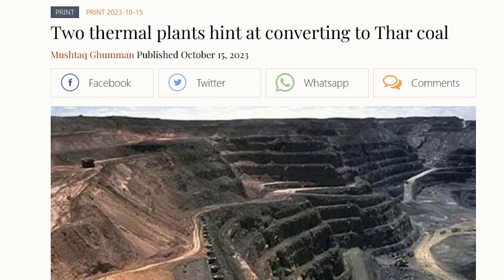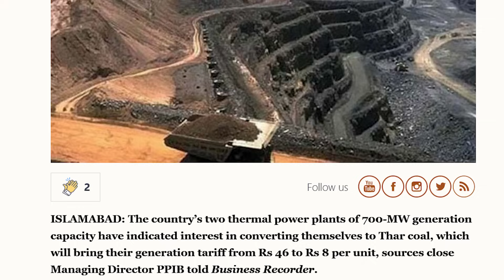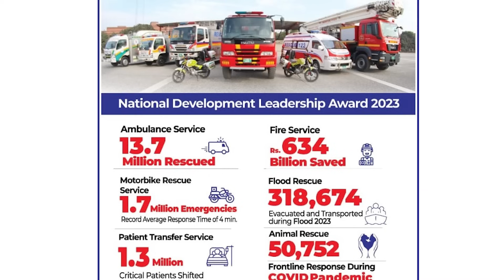Furnace Oil Power Plants will be converted to Thar Coal | Rich Pakistan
(18.10.23) Two Furnace Oil Based Power Plants will be converted to Thar Coal (727 MW).
11 More Furnace Oil based Power Plants 3030 MW can be converted.